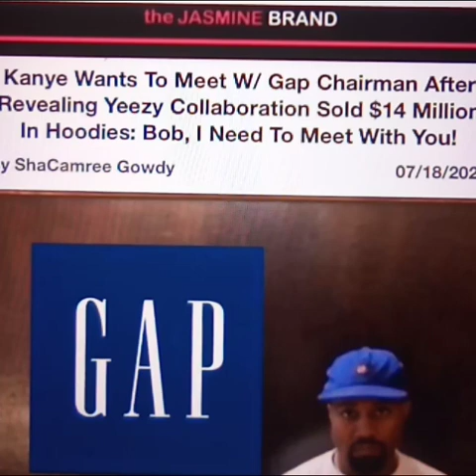LETS TALK ABOUT IT: CHANEY | YE AKA KAYNE WEST SPOKE WITH GAP CONGRATS & TRISTAN THOMPSON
ALLEGEDLY. KAYNE WEST YE SPOKE WITH GAP ABOUT THE 14 MILLIONS IN SALES WITH HIS BLACK HOODIE FOR $80

CHANEY JONES AT THE BEACH IN GREECE. BEACH SIDE. CHANEY JONES SPENDING QUALITY TIME WITH FRIENDS.

TRISTAN THOMPSON IN GREECE WITH A MYSTERY WOMAN

$LETSTALKABOUTITMEDIA